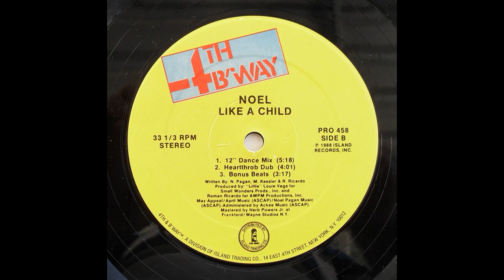Noel - Like A Child